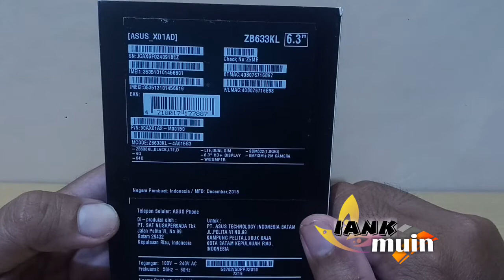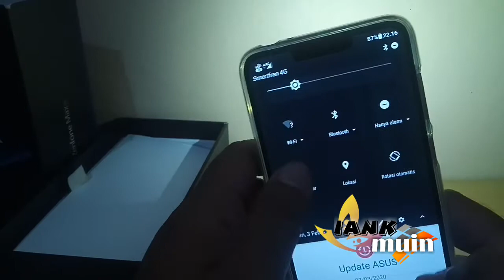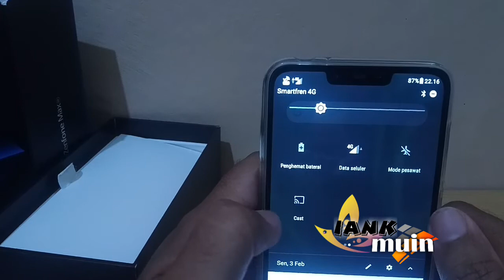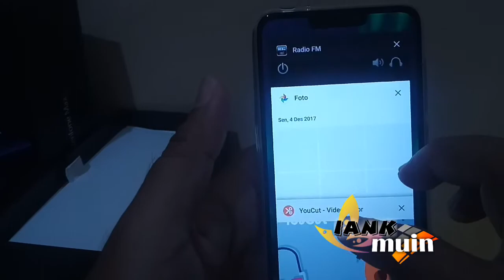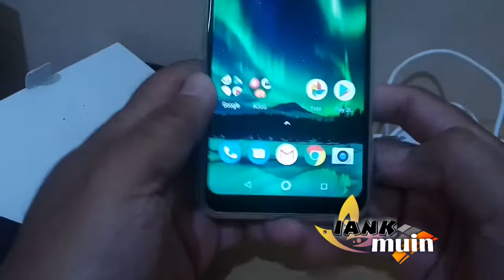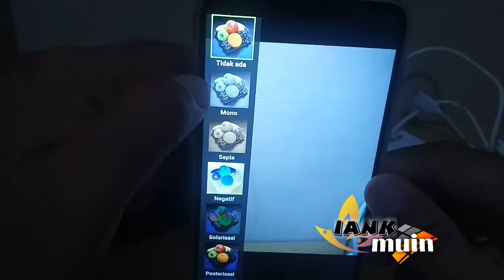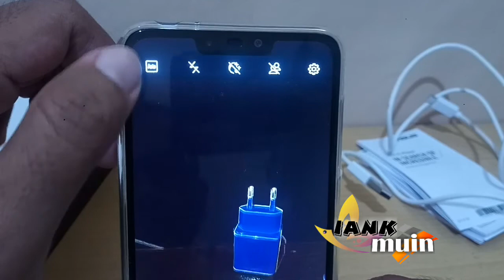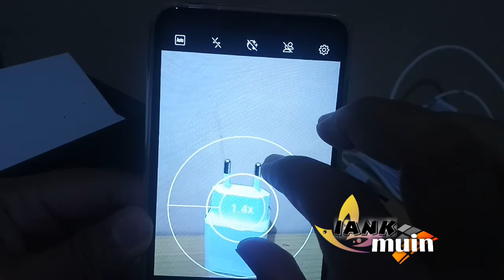Asus Zenfone Max M2 ZB633KL (4GB/64GB) - Midnight Black Unboxing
Asus Zenfone Max M2 ZB633KL (4GB/64GB) - Midnight Black
 merupakan generasi terbaru dari seri Zenfone Max. Hadir dengan desain layar kekinian berukuran 6.26 Inch Full HD dengan resolusi sebesar 720x1520 pixel. Ditenagai oleh chipset snapdragon 632 Octa core, Kapasitas RAM sebesar 4GB, Sistem operasi Android Oreo 8.1 akan menjadi Smartphone gaming dengan prosesor andal, baterai tahan lama, dan juga layar yang kuat.

BrandAsusSistem OperasiAndroid 8 (Oreo)ProcessorQualcomm SDM632 Snapdragon 632 (14 nm), Octa-core (4x1.8 GHz Kryo 250 Gold & 4x1.8 GHz Kryo 250 Silver)Ukuran Layar6.26"Kamera Belakang13 MPKamera Depan8 MPRAM4 GBROM64 GBBaterai4000 mAhSlot MicroSDDedicated SlotSim CardD dual Nano sim card